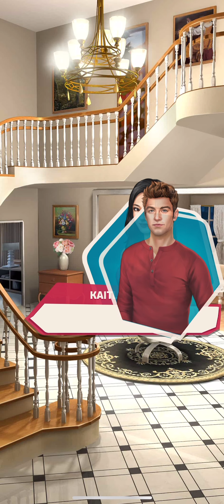The Freshman Book 1 Chapter 6 📚 Becca Path ❤️